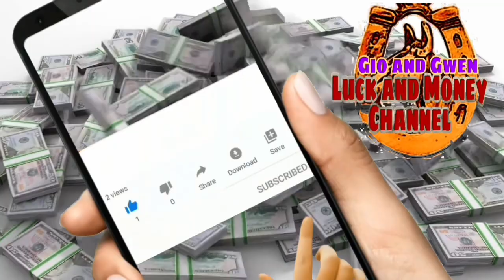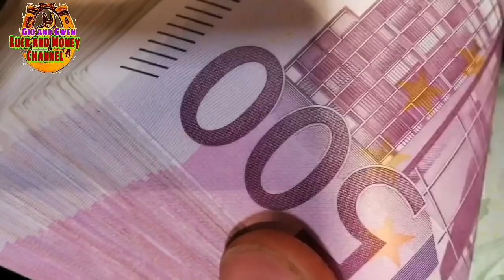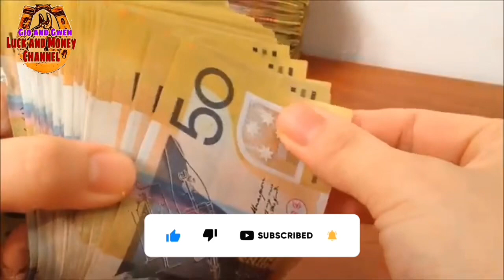HUWAG MO ITONG GAGAWIN SA KAKAININ MONG ISDA MAMALASIN KA | GIO AND GWEN LUCK AND MONEY CHANNEL